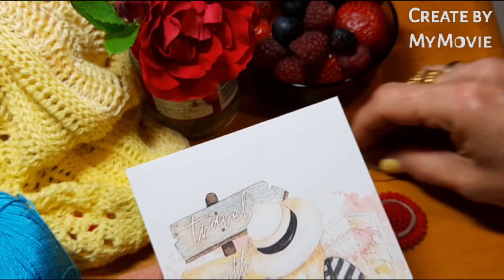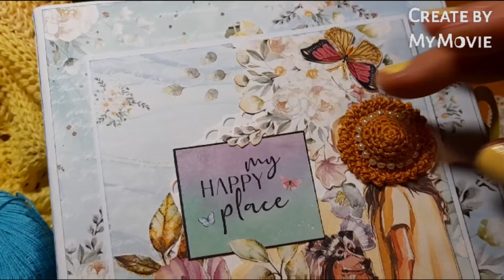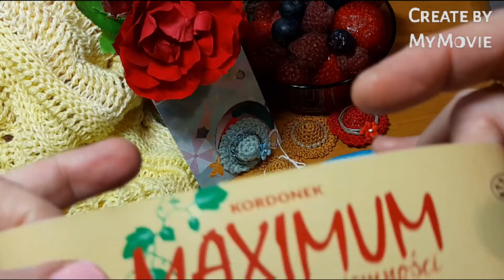Szydełkowy Mini kapelusik || tiny chrochet's hat.